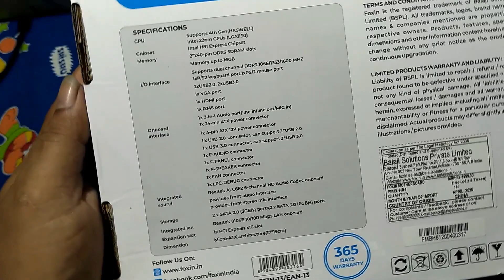FOXIN 81 Motherboard